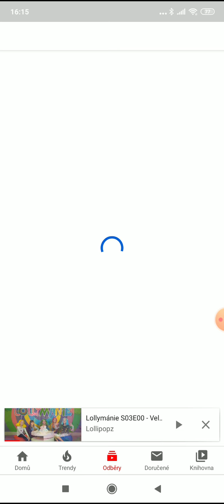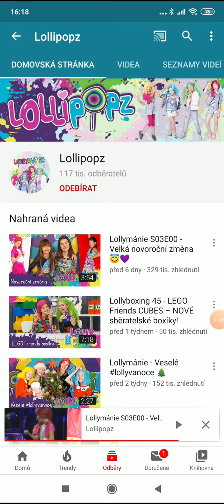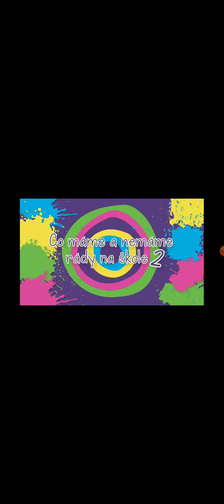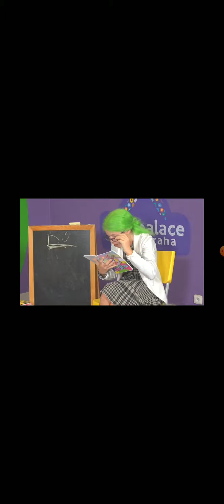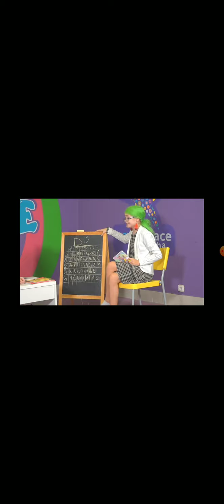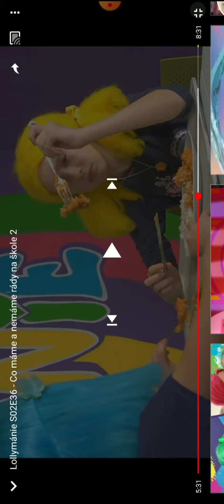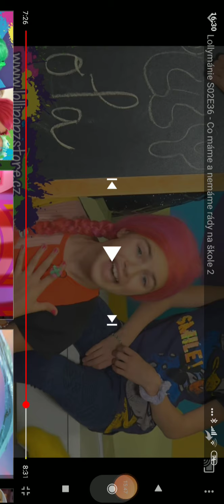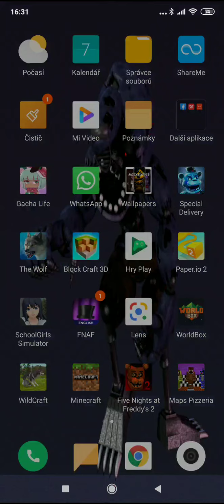Reakce na lolipopz fuuuuuuuuuuuuuuuuuuuj lolipopz!!!!!!!!!!!!!